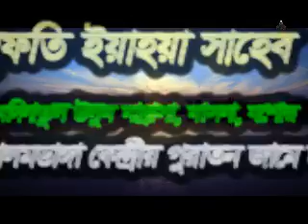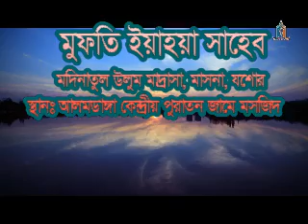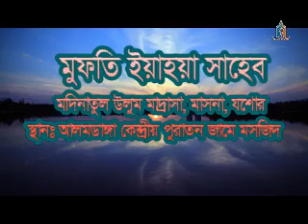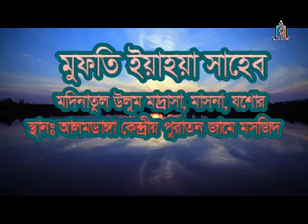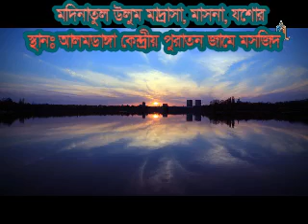New Bangla waz 2018 Mufti Yahya Saheb Islamic Studio HD Al Imran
New Bangla waz 2018 Mufti Yahya Saheb Islamic Studio Al Imran
Congratulations to you on behalf of Islami Studio HD.
Cooperate to reach the great message of Islam by sharing more than everyone's door.

Al-Imran
CEO, Islami Studio